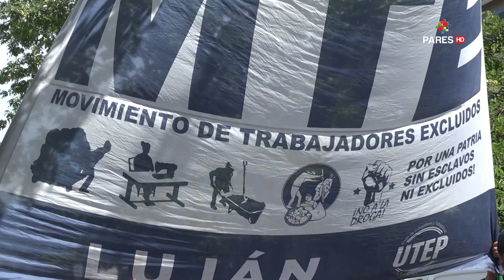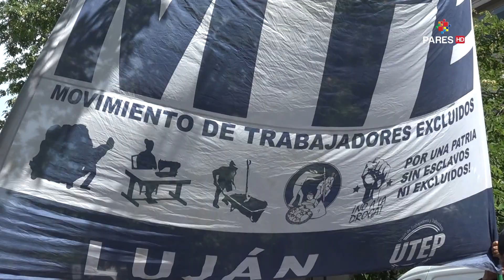Organizaciones sociales se manifestaron contra el recorte en el Programa Potenciar Trabajo